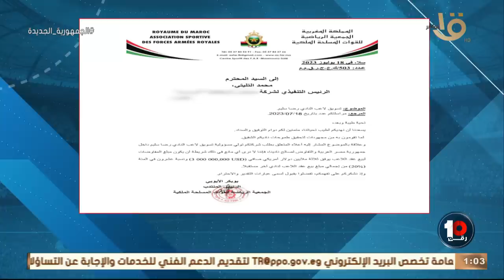🔥🔥 مدير الشركة المسؤلة في تسويق اللاعب المغربي رضا سليم في مصر يكشف موقف للاعب الفترة القادمة 🔴🔵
"هل سينتقل للنادي الأهلي ولا الزمالك ولا بيراميدز" 🔥🔥مدير الشركة المسؤلة في تسويق اللاعب المغربي رضا سليم في مصر  يكشف موقف للاعب الفترة القادمة 🔴🔵